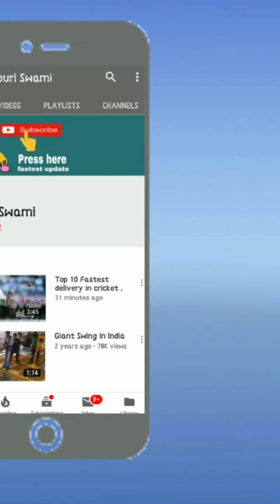Simple to extraordinary piece.